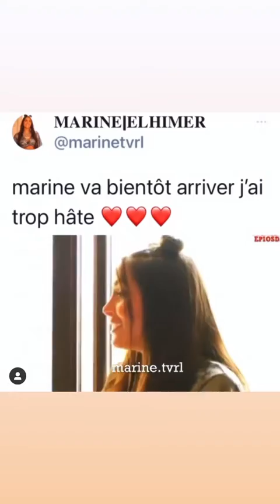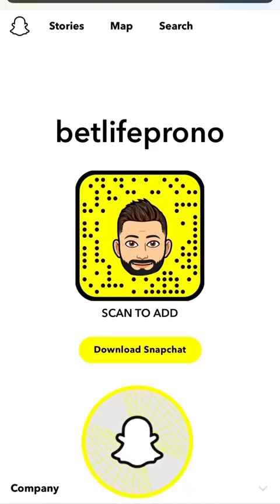MARINE EL HIMER - 06 Juillet 2021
Les amis on se retrouve pour mon vlog du 06 Juillet 2021 sur notre chaine - Pour retrouver tous mes vlogs direction ma playlist